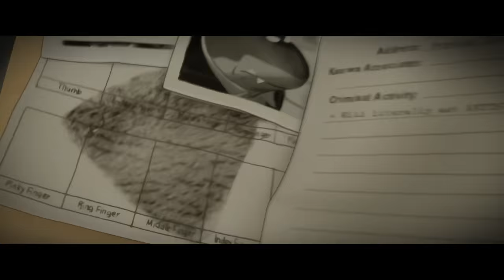Troppo Cattivi - Secondo Trailer Ufficiale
Dal 31 marzo

Regia: Pierre Perifel
Basato sulla saga di libri per ragazzi di Aaron Blabey
Produttori: Damon Ross, Rebecca Huntley
Produttori Esecutivi: Aaron Blabey, Etan Cohen, Patrick Hughes

Nessuno ha mai fallito così tanto nel cercare di essere buono come i Troppo Cattivi.

Nella nuova commedia d'azione della DreamWorks Animation, basata sulla serie di libri più venduti del New York Times, una banda criminale di animali sta per tentare la sua truffa più impegnativa: diventare cittadini modello.

Non ci sono mai stati cinque amici così noti come i Troppo Cattivi - l'affascinante borseggiatore Mister Wolf (Andrea Perroni), Mister Snake lo scassinatore che le ha viste tutte (Edoardo Ferrario), il gelido maestro del travestimento Mister Shark (Francesco De Carlo), il ""muscoloso"" Mister Piranha (Valerio Lundini) e l'hacker esperta dalla lingua tagliente Miss Tarantola (Margherita Vicario), alias "Web".

Ma quando, dopo anni di innumerevoli rapine ed essendo i criminali più ricercati al mondo, la banda viene finalmente catturata, Mister Wolf decide di fare un patto (che non ha intenzione di mantenere) per salvarli tutti dalla prigione: i Troppo Cattivi diventeranno buoni.

Sotto la guida del loro mentore, il professor Marmellata (Saverio Raimondo), un arrogante (ma adorabile!) porcellino d'india, i Troppo Cattivi fingeranno davanti al mondo di essersi trasformati in buoni. Lungo la strada però, Mister Wolf inizia a capire che fare del bene per davvero può dargli ciò che ha sempre segretamente desiderato: l'accettazione. Così quando in città arriva un nuovo cattivo, riuscirà Mister Wolf a convincere gli altri membri della banda a diventare... Buoni?

Nel cast italiano del film anche Paola Michelini che dà la voce alla Governatrice Foxington.

Basato sulla serie di libri di successo di Aaron Blabey, Troppo Cattivi è diretto da Pierre Perifel (animatore di Kung Fu Panda), al suo debutto alla regia. Il film è prodotto da Damon Ross (produttore di Trolls, The Boss Baby, coproduttore di Nacho Libre) e Rebecca Huntley (produttore associato di The Boss Baby). I produttori esecutivi sono Aaron Blabey, Etan Cohen e Patrick Hughes.